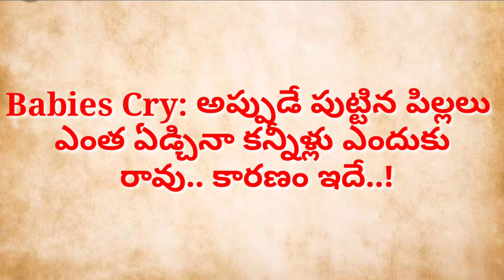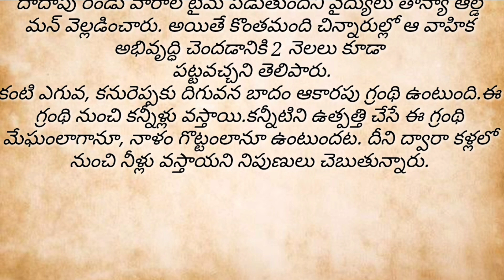అప్పుడే పుట్టిన పిల్లలు ఎంత ఏడ్చినా కన్నీళ్లు ఎందుకు రావు..?